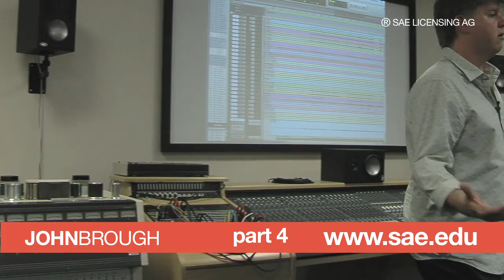John Brough Part 4